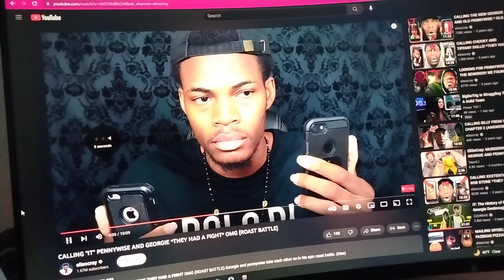I Subscribe To Elisocray. We Love you Bro God Damn Subscribe My Channel upload Miss out 😞.